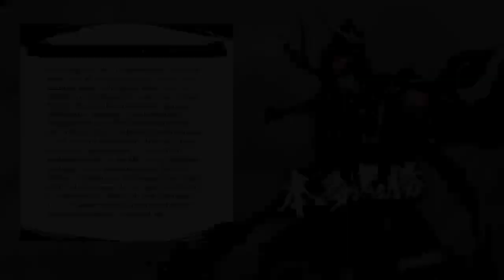Samurai Warriors 5 Nobunaga Story 1. Kapitel + Zitadellenmodus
Meine ersten Schritte in Samurai Warriors 5!